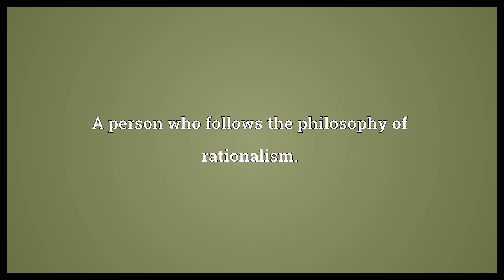Rationalist Meaning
Video shows what rationalist means. A person who follows the philosophy of rationalism..  Rationalist Meaning. How to pronounce, definition audio dictionary. How to say rationalist. Powered by MaryTTS, Wiktionary